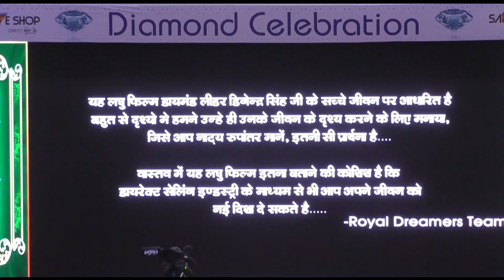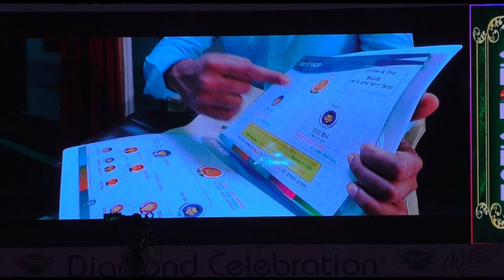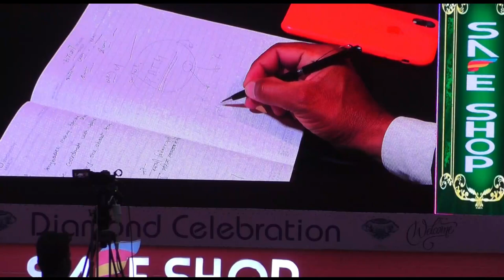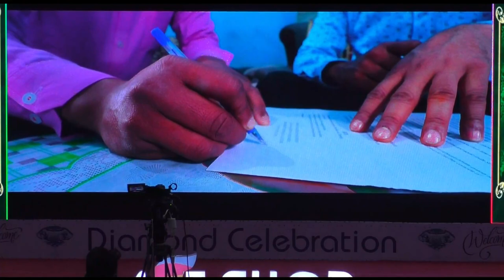Digendra sing sir Diamond documentary roadways driver se Diamond Tak ka Safar